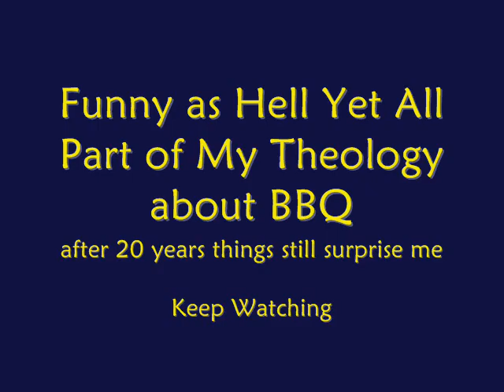Funny as Hell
I nearly get Brained doing this.

Popdaddys's Chicken for Half Assed Friends and P Ribs.  Ready for basting with Hit me Fred.